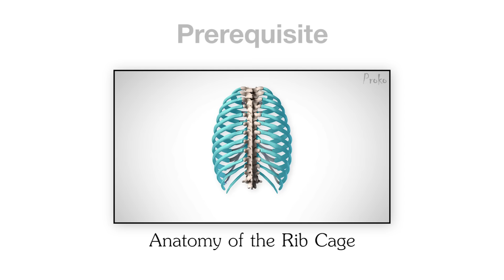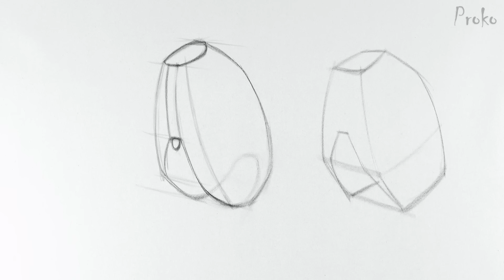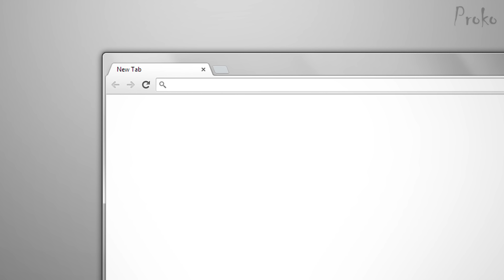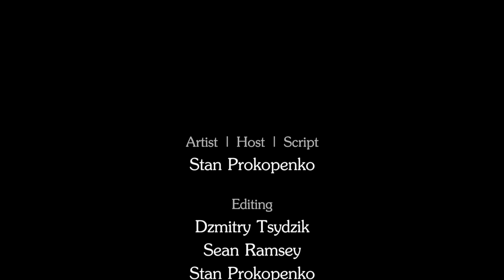How to Draw the Rib Cage - Human Anatomy for Artists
In this episode, I’ll show you how to draw the forms of the rib cage step by step.

If you’d like to win a free membership to the premium anatomy course, go and share the post for this video. I’ll choose a random winner next Wednesday. Good luck!

Production Assistant - Sean Ramsey
Editing - Dzmitry Tsydzik, Sean Ramsey, Stan Prokopenko
3D Animation - Jijo Sujathan, Essam Kotb, Stan Prokopenko, Sean Ramsey
3D Modeling - Marc Felico Camacho, Stan Prokopenko
3D Rigging - Ibai Fernandez
Actors - Melissa Prokopenko, Eva Prokopenko
Models - Aaron Simunovich, Yoni Baker, Chanon Finley, Anthony Narsis, DeAngelo Townsell, Laura Dasi, Mallory Ombey, Ryan Moore, Sekaa